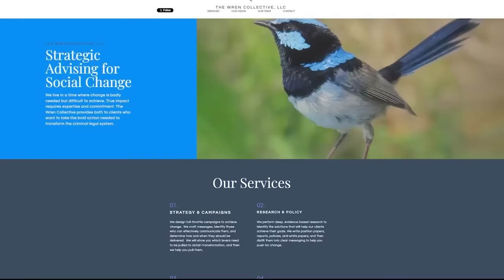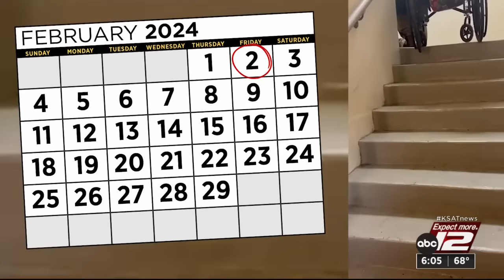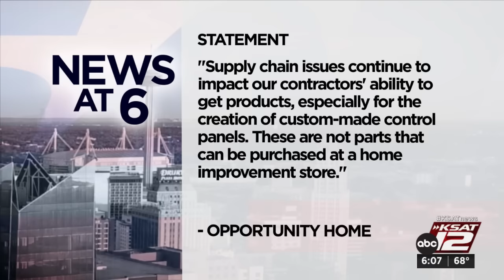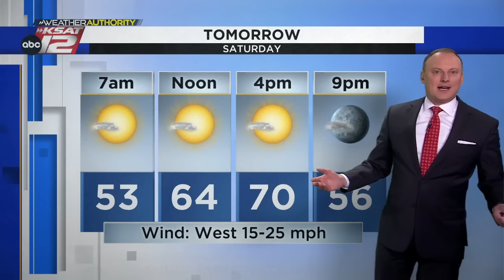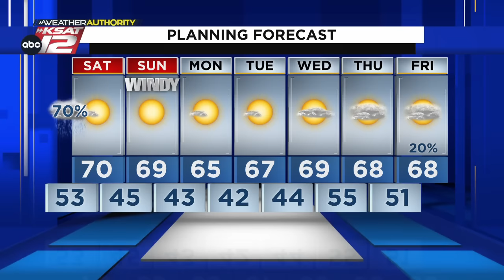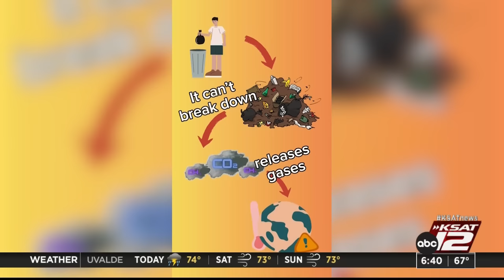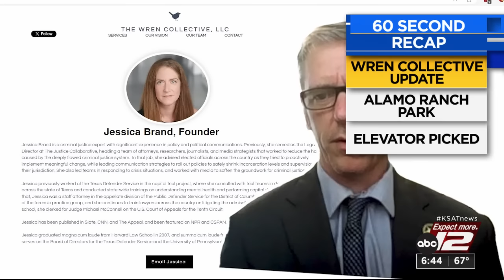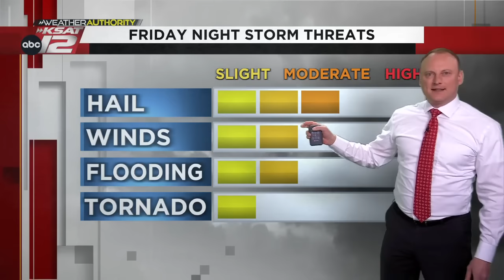KSAT News at 6 p.m. : Feb 02, 2024